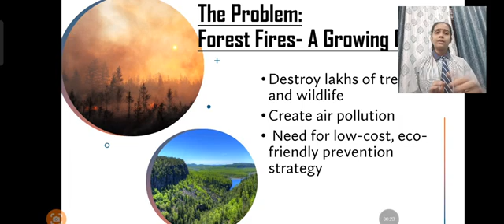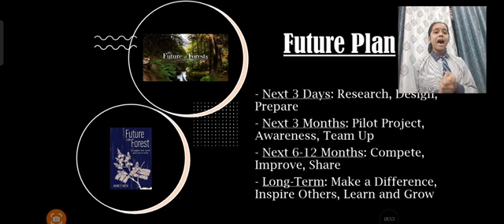SYI34881 | Team - Akshita Vishnoi | Top 2000 | SYI25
UID: SYI34881

SCHOOL NAME: Shambhu Dayal Global school

Team Name: Akshita Vishnoi
Team Member Name 1:  Akshita Vishnoi

Idea Tagline: Eco Shield seed balls- Guardian of forests

Idea description: The solution to forest fire